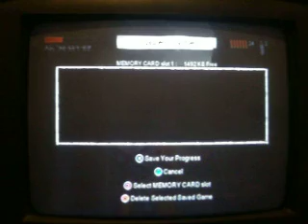the suffering ties that bind walkthrough part 8 bar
we go to the bar and then go into a huge gun fight